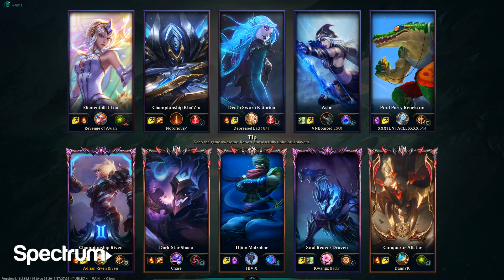[ Adrian Riven ] Riven vs Katarina Mid - Adrian Riven Master 197 LP